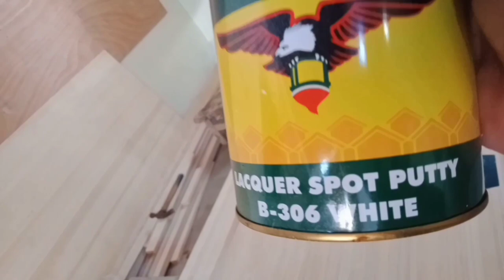D I Y// PAANO GUMAWA NG PINTUAN PANG MAINDOOR, GAMIT ANG PLYBOARD? AFFORDABLE...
Good day po sa inyong lahat mga amigo welcome back po sa channel ko dito sa GAWA ko to!!!
Matagal tagal din di ako nakapag upload ng video sa kadahilanan may ginagawa para sa pamilya.

Pero ngayon nakapag upload ako muli ng isa pang DIY PAG GAWA NG MAINDOOR NA AFFORDABLE, BUDGET SWAK. Gamit ang plyboard.

Sana magustuhan nyo at sana meron kayong matutunan sa videong ito.

maraming salamat.

GOD BLESS...